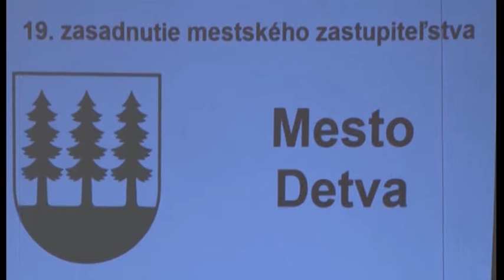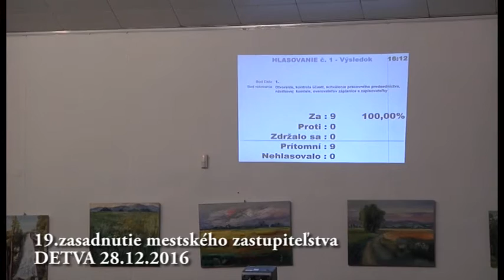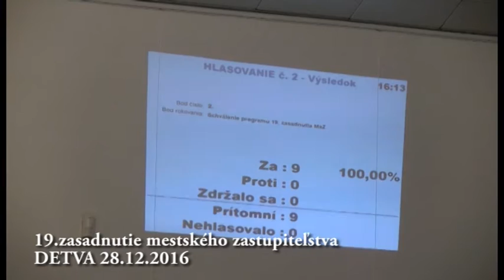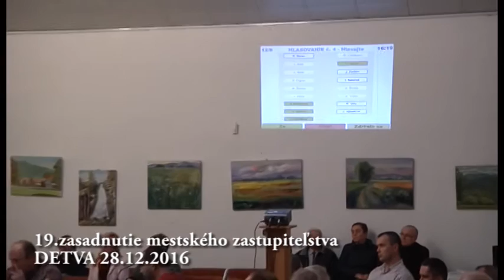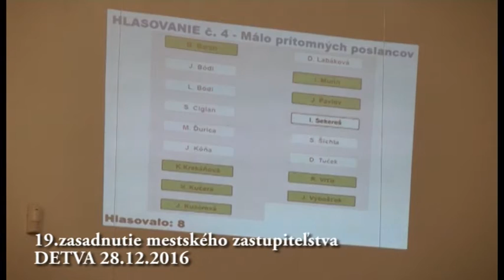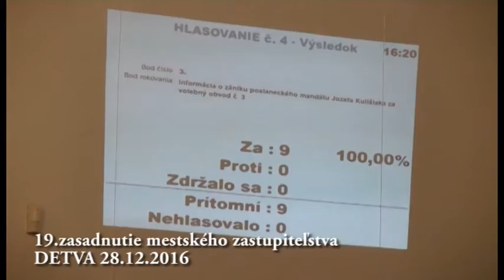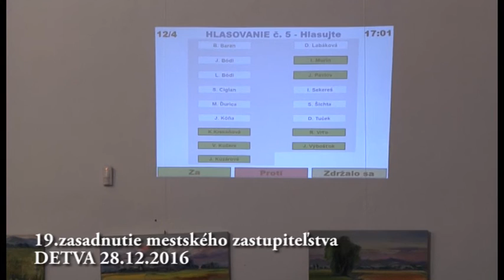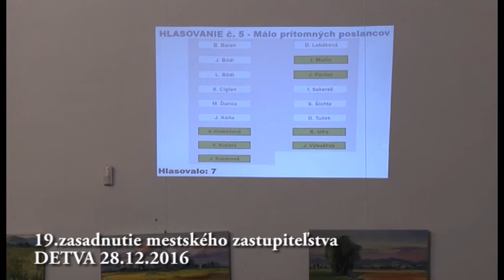Zastupiteľstvo 19 DETVA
Zastupiteľstvo 19  DETVA Tv LocAll